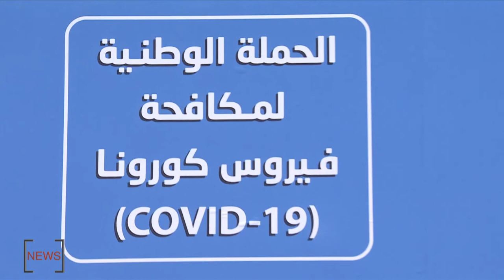BAHRAIN NEWS CENTER : ENGLISH NEWS 29-04-2020